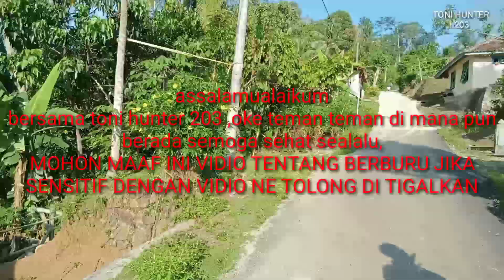Tes night Vision hasil buat sendiri‼️Nyagong si perusak tanaman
assalamualaikum
langsung saja di cenel Toni Hunter 203
kita berjalan kaki lumayan jauh sambil cek lokasi kubangan / tempat mandi ,sampai di lokasi teryata ramai sekali hama babi hutan ya , ga pake lama kita langsung beri umpan ,dan manjat pohon durian ,wktu sudah malam babi hutan telah mendekati umpan kelapa lalu kita shot